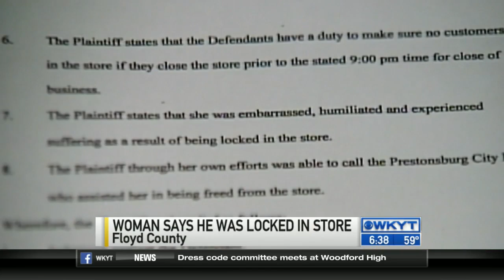WKYT This Morning at 6:30 AM 9/18/2015